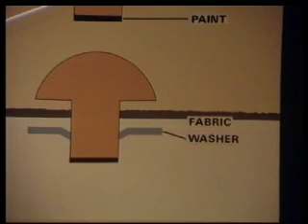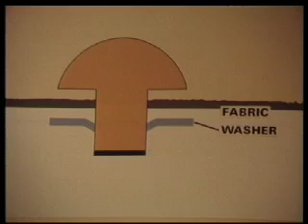An eye for an eye? (1/3)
A fictional court case, taken from a real case, which involved a failure of materials.